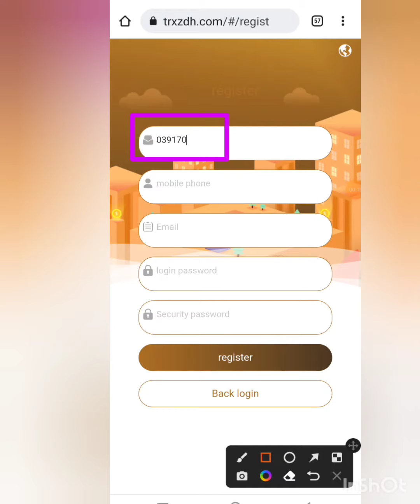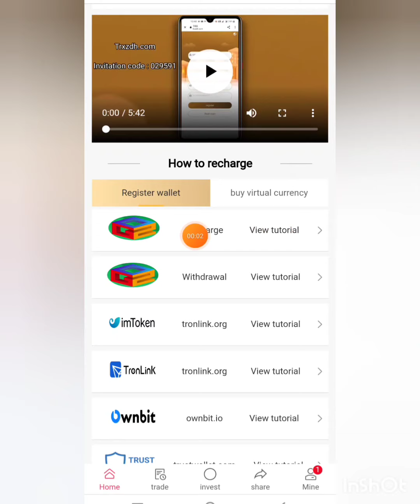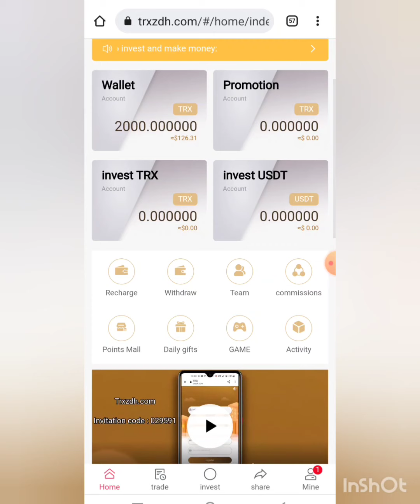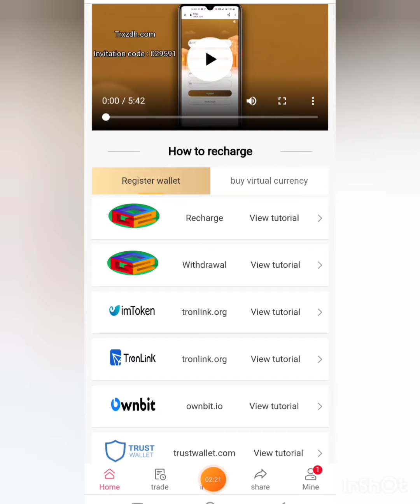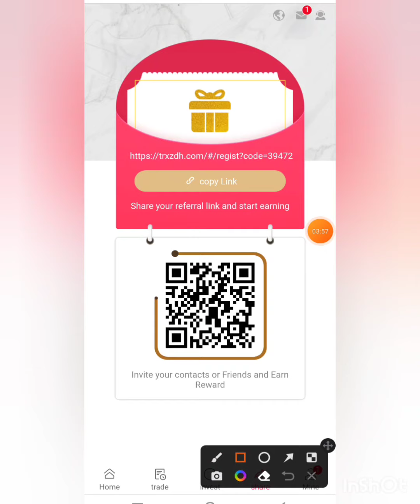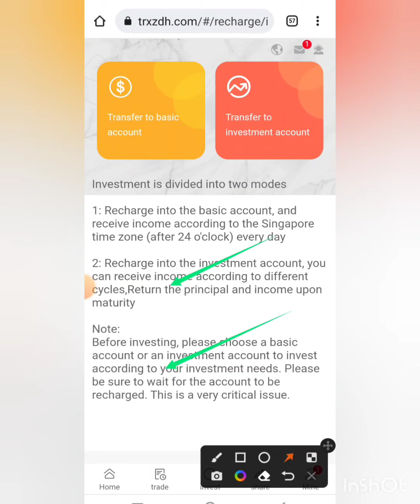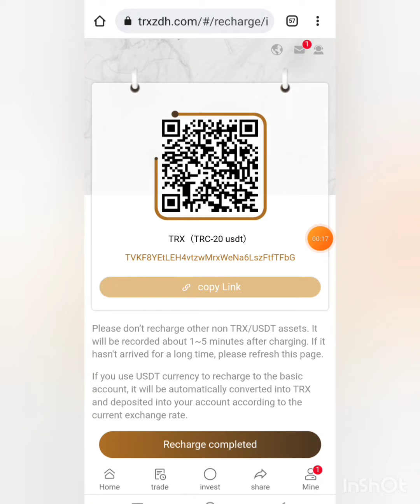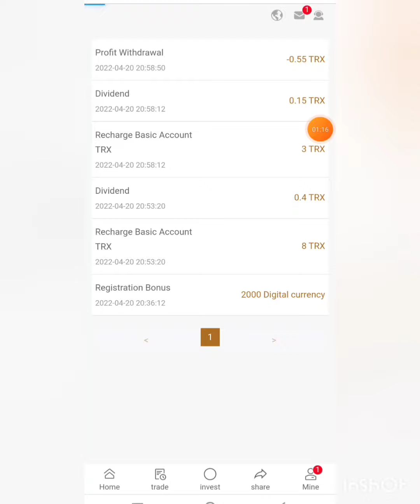Great news for TRX! | Make Money Online in 2022 | Earn and mine TRX for free | Mining TRX today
Welcome to the world's largest TRX marketplace

Official Telegram customer service: @xiaoxue9

You invite user A to deposit 1000TRX to get 130TRX
B recharge and invest 1000TRX to get 50TRX
Deposit and invest 1000TRX to get 20TRX. Note: The inviter needs to recharge the investment

Investment income ratio:
Deposit 1000TRX, the investment period: 5 days, the daily interest rate is 5%, the daily income is 50TRX, and the total return after the principal plus the maturity:
1250TRX

【TRXZDH.COM】Official platform, beginners only need to deposit their own TRX and other funds into the platform, and then the platform will automatically help you
participate in mining, the income can be withdrawn to your account every day, the highest income is 5-10%. Share on Youtube, Facebook, Twitter, Tiktok... Get up to 20%
bonus.